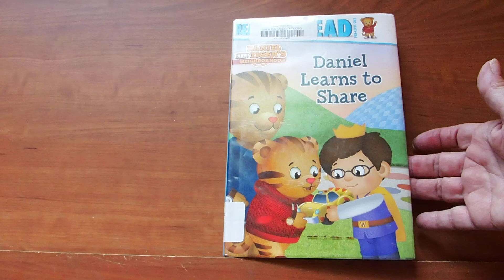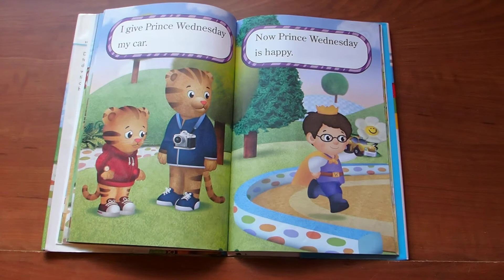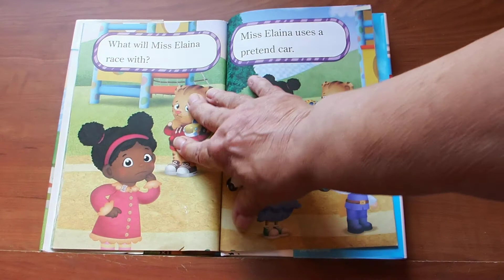Daniel Learns to Share (Becky Friedman)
Daniel is playing with his friends and everyone has a car except Prince Wednesday.  He is sad because he doesn't have a car to play with the other children.  Daniel's Dad explains how they can all play by taking turns.  Daniel and Miss Elaina take turns letting Prince Wednesday use their cars.  Everyone has a great time.